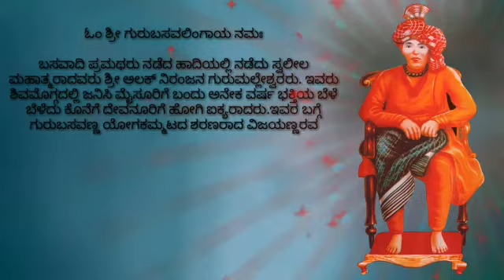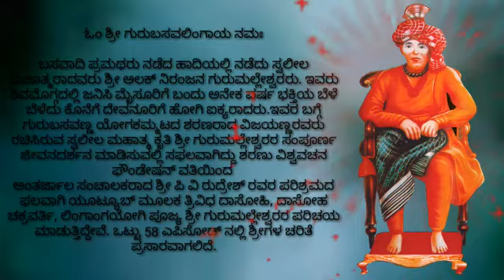Devanuru Sri Gurumalleshwara Jeevanadarshana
ಓಂ ಶ್ರೀ ಗುರುಬಸವಲಿಂಗಾಯ ನಮಃ

ಬಸವಾದಿ ಪ್ರಮಥರು ನಡೆದ ಹಾದಿಯಲ್ಲಿ ನಡೆದು ಸ್ವಲೀಲ ಮಹಾತ್ಮರಾದವರು ಶ್ರೀ ಅಲಕ್ ನಿರಂಜನ ಗುರುಮಲ್ಲೇಶ್ವರರು. ಇವರು ಶಿವಮೊಗ್ಗದಲ್ಲಿ ಜನಿಸಿ ಮೈಸೂರಿಗೆ ಬಂದು ಅನೇಕ ವರ್ಷ ಭಕ್ತಿಯ ಬೆಳೆ ಬೆಳೆದು ಕೊನೆಗೆ ದೇವನೂರಿಗೆ ಹೋಗಿ ಐಕ್ಯರಾದರು.ಇವರ ಬಗ್ಗೆ ಗುರುಬಸವಣ್ಣ ಯೋಗಕಮ್ಮಟದ ಶರಣರಾದ ವಿಜಯಣ್ಣರವರು ರಚಿಸಿರುವ ಸ್ವಲೀಲ ಮಹಾತ್ಮ ಕೃತಿ ಶ್ರೀ ಗುರುಮಲ್ಲೇಶ್ವರರ ಸಂಪೂರ್ಣ ಜೀವನದರ್ಶನ ಮಾಡಿಸುವಲ್ಲಿ ಸಫಲವಾಗಿದ್ದು ಶರಣು ವಿಶ್ವವಚನ ಫೌಂಡೇಷನ್ ವತಿಯಿಂದ ಅಂತರ್ಜಾಲ ಸಂಚಾಲಕರಾದ ಶ್ರೀ ಪಿ ವಿ ರುದ್ರೇಶ್ ರವರ ಪರಿಶ್ರಮದ ಫಲವಾಗಿ ಯೂಟ್ಯೂಬ್ ಮೂಲಕ ತ್ರಿವಿಧ ದಾಸೋಹಿ, ದಾಸೋಹ ಚಕ್ರವರ್ತಿ, ಲಿಂಗಾಂಗಯೋಗಿ ಪೂಜ್ಯ ಶ್ರೀ ಗುರುಮಲ್ಲೇಶ್ವರರ ಪರಿಚಯ ಮಾಡುತ್ತಿದ್ದೇವೆ. ಒಟ್ಟು 58 ಎಪಿಸೋಡ್ ನಲ್ಲಿ ಶ್ರೀಗಳ ಚರಿತೆ ಪ್ರಸಾರವಾಗಲಿದೆ

ಶ್ರೀಗಳ ಬಗ್ಗೆ ಪ್ರಸಾರವಾಗುವ ಪ್ರತಿಯೊಂದು ಭಾಗವನ್ನು ನೋಡಿ ಇತರರಿಗೂ ತಾವು ಹಂಚುವುದರ ಮೂಲಕ ಮೌಲ್ಯಯುತವಾದಂತಹ ಬದುಕನ್ನು ಕಟ್ಟಿಕೊಳ್ಳೋಣ ಬನ್ನಿ.

ಕೃಪೆ: ಶ್ರೀ_ವಿಜಯಣ್ಣ,_ಗುರುಬಸವಣ್ಣ_ಯೋಗಕಮ್ಮಟ, ತುರಗನೂರು, ಟಿ.ನರಸೀಪುರ ತಾಲ್ಲೂಕು.

ಧ್ವನಿ: ವಚನ_ಕುಮಾರಸ್ವಾಮಿ ಮತ್ತು
( Vachana_Kumaraswamy and Roopa_Kumarasway )